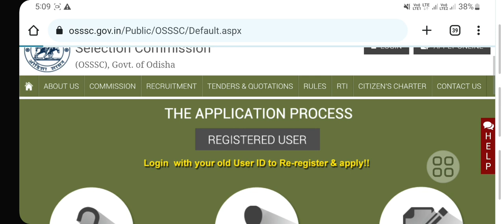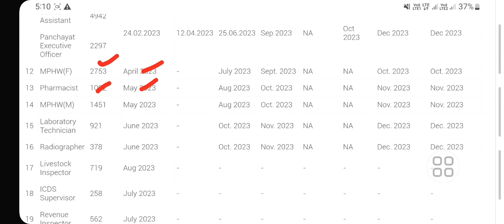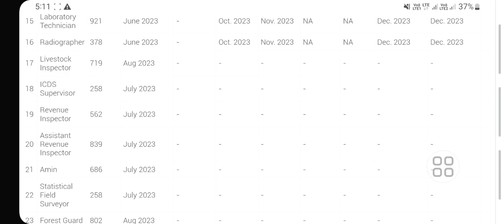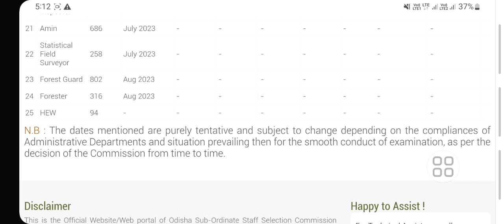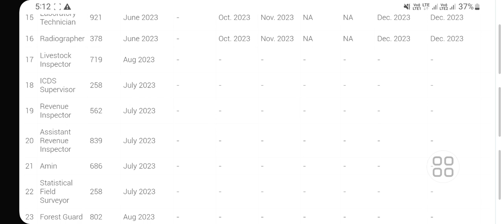OSSSC ରେ 11000+ ନିଯୁକ୍ତି ଆସିବ | OFFICIAL UPDATES | OSSSC RECRUITMENT CALENDER 2023 | FULL DETAILS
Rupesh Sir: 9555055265